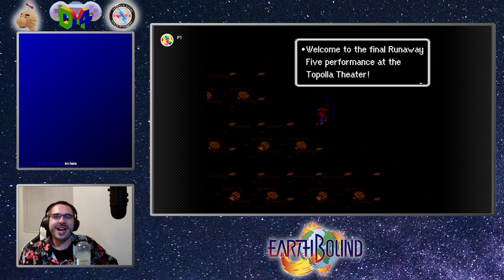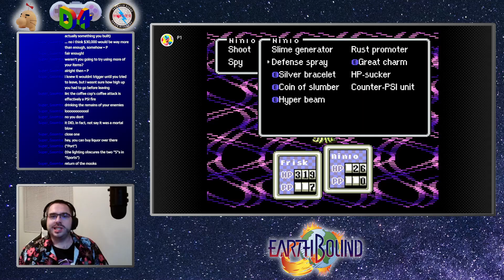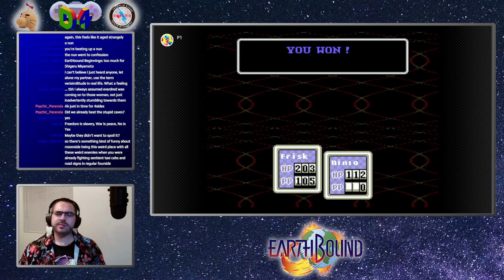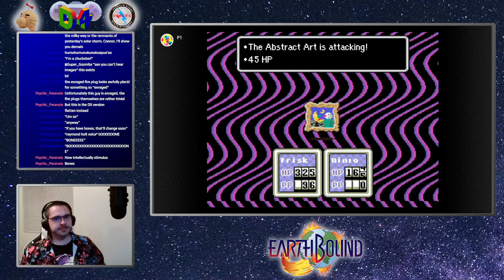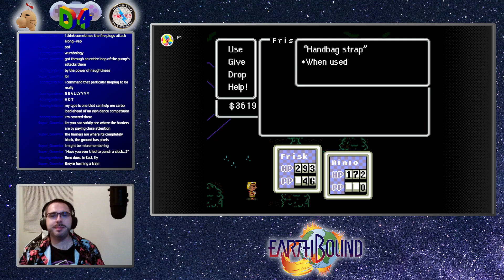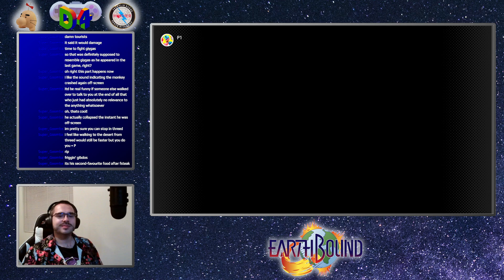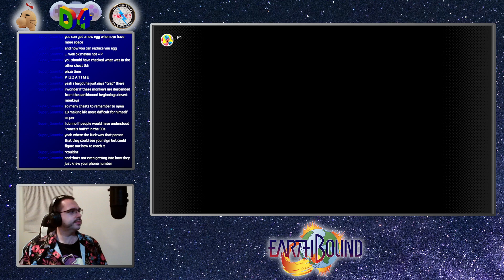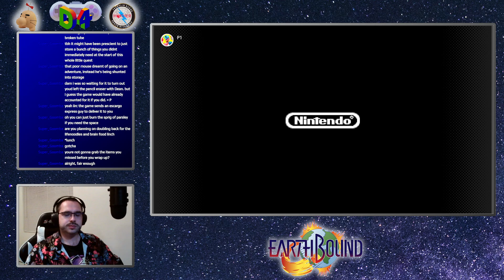EarthBound - Session 6 - PK Fridays - Designing For Stream Archives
Archive for the live stream of our EarthBound playthrough, as seen on Twitch as part of our "PK Fridays" series. This video covers the Fourside Department Store, Moonside, and the Monkey Cave.

We stream Tuesday and Friday evenings at 8:00 PM Eastern/5:00 PM Pacific, with additional streams as announced.

Also take a look at our main scripted channel, , where we analyze individual video game levels, bosses, characters, and other design ideas. We look not to find "good" or "bad" design, but an emotion or idea that a game is Designing For.

for announcements on upcoming streams and casual conversation about video games, Spider-Man, and other things.